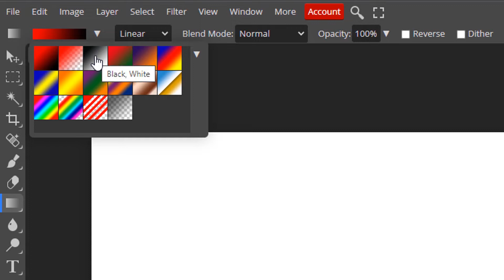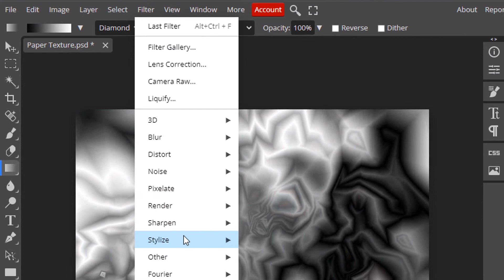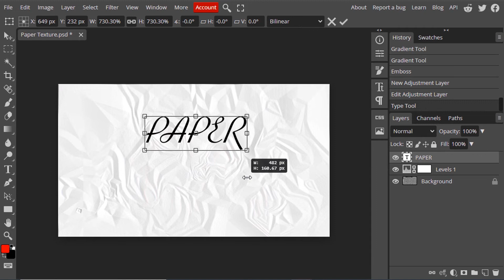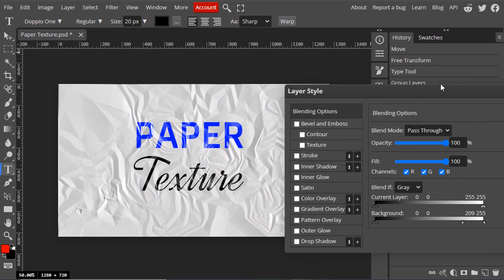Photopea - How to Create Crumbled PAPER TEXTURE | Free Browser Photoshop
Photopea Tutorial - Crumbled Paper Texture

Hi Everyone, This is Daniel from f&D. In this video, I'm gonna show you How to create Paper Texture from scratch in photopea. This paper texture is crumbled. Photopea is more or less same as the photoshop, Hence if you are familiar in photoshop you can easily recreate this same method in photoshop as well.

Steps:
00:00 About Photopea Tutorial
00:07 f&D Intro
00:12 Open Photopea and Create a New Image
00:34 Use Gradient Tool to create Diamond Gradients
01:06 Filter - Stylize - Emboss
01:46 Add Levels to Adjust the Texture
02:08 Adding Text over the Texture
02:44 Adding Blending Options to the Text
02:59 Adjust the Levels
03:23 Thanks for Watching
03:33 Outro